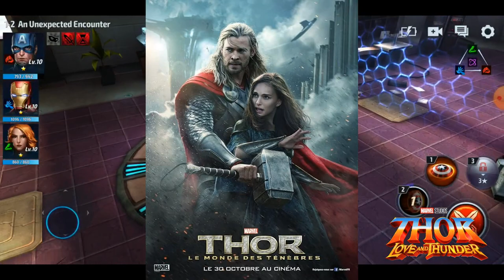Thor: Love and Thunder Explained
Thor is One of my Favorite Character & This is the Thor 4 coming this July!
So Guys I tried to Explain What we have so Far! And Hope it will Be awesome and Amazing With new Oman Thor.

pappa 009 -